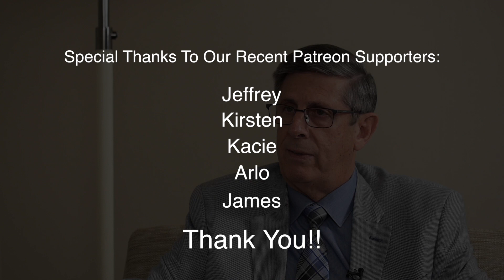Cancer and your immune system–What you need to know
There appears to be a clear relationship between the immune system and cancer.  In this short video, Dr. Jose Henrquez discusses that relationship when it comes to prevention and treatment.  Find out what challenges conventional treatments pose and what can happen from their use in the short and long term.